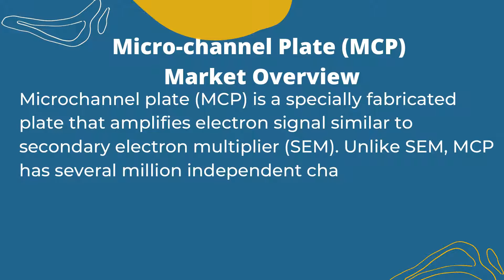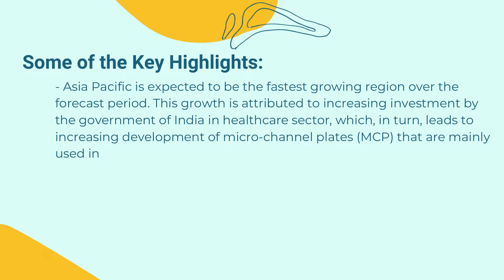Micro-channel Plate (MCP) Market 2021 | Industry Data Analytics | IDA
Industry Data Analytics latest Publish Micro-channel Plate (MCP) Market Research Report 2021 - Growth, Trends And Forecast to 2026 By Types, By Application, By Regions and By Key Players

Some of the Top companies referred in the market research report includes Hamamatsu Photonics, PHOTONIS, Incom, Baspik, North Night Vision, Tectra GmbH, Topag and others.

The Global Micro-channel Plate (MCP) market size will register a 9.5% CAGR in terms of revenue to reach $ 108.6 million by 2026.